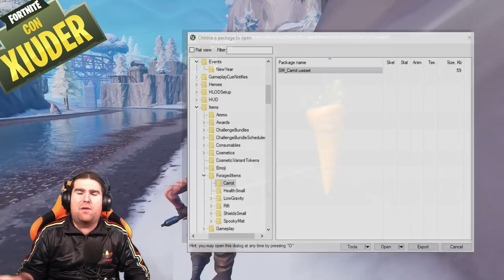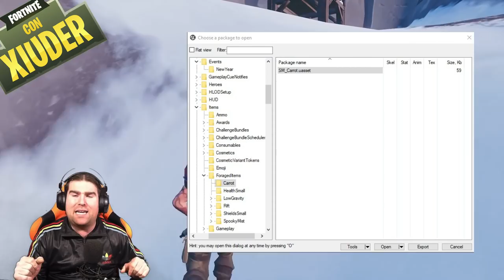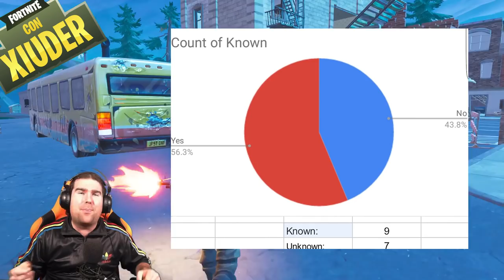NUOVA CITTA' IN ARRIVO! + TOUR SEGRETO DEL CASTELLO FORTNITE!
Una nuova CITTA' sta per arrivare su FORTNITE! Vi porto anche in un TOUR SEGRETO!

Benvenuto!

➜ Motherboard: MSI Z97M GAMING
➜ GPU: NVIDIA GeForce GTX 970
➜ Cuffie: TRUST GXT 393 MAGNA WIRELESS 7.1 GAMING
➜ Cuffie Pamy: TRUST GXT 322W GAMING
➜ Mouse: TRUST GXT 188 LABAN
➜ Tappetino: TRUST GXT 756
➜ Tastiera: TRUST GXT 890 CADA RGB MECHANICAL
➜ Microfono: TRUST GXT 252+ EMITA PLUS
➜ Speakers: TRUST GAMER BEAST
➜ Sedia: Arozzi Torretta Orange
➜ Sedia Pamy: TRUST GXT 707R RESTO
➜ Webcam: Microsoft Lifecam Studio
➜ Monitor(2x): MSI OptixG24C LED Gaming Monitor 24''

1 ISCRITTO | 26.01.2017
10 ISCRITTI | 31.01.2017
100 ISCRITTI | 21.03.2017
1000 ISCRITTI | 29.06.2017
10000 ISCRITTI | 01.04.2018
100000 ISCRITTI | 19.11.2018